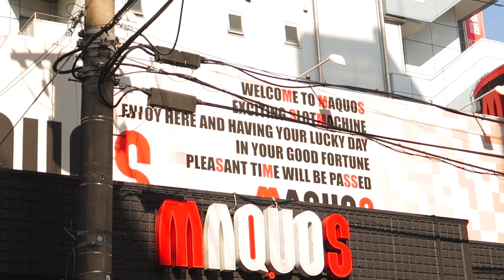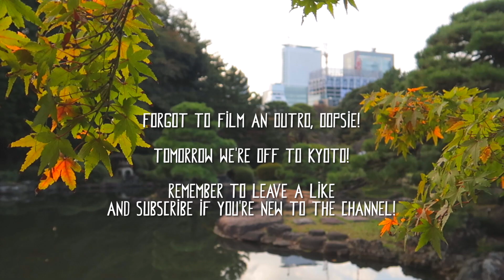Japan Vlog 2018 #4: Beauty of Japan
Shinjuku Gyo-en, pottery class (first time doing that) and a nice nabe party with friends. Great two days!